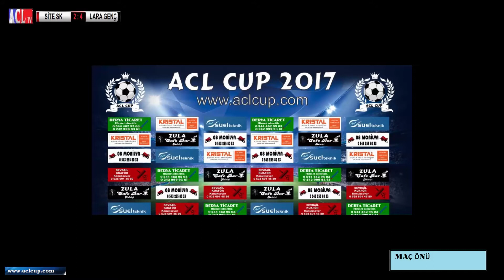LARA GENÇLİK 4 SİTE SK 2